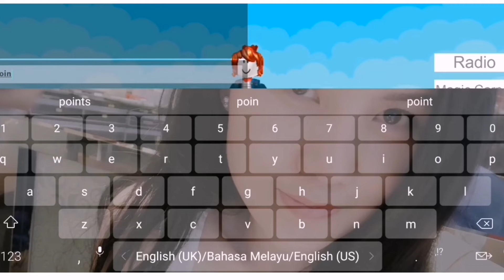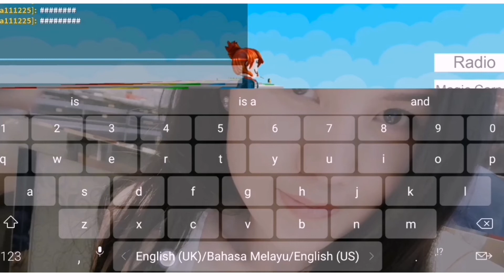Roblox​ line guess line game